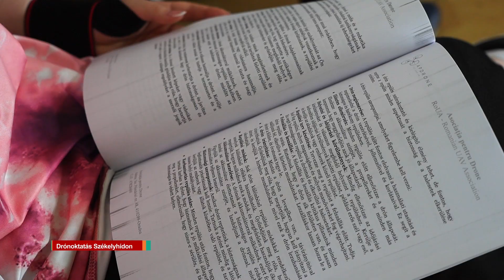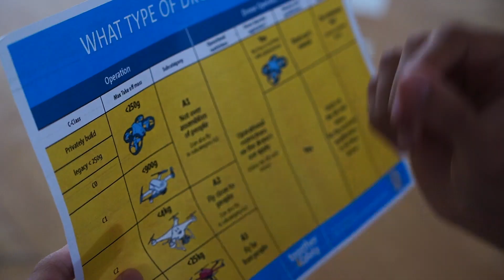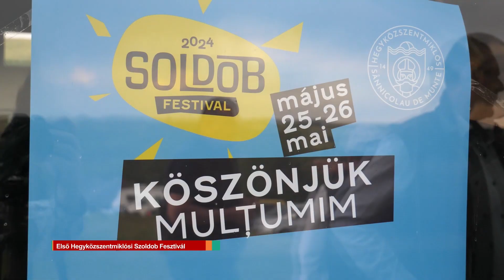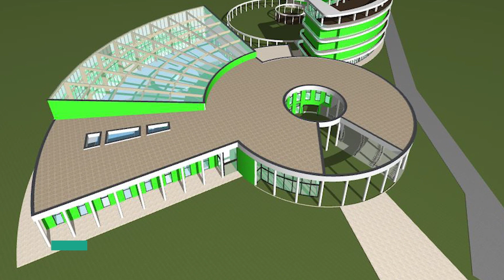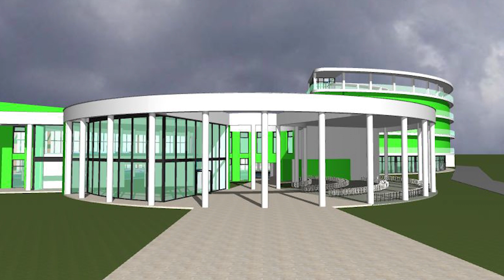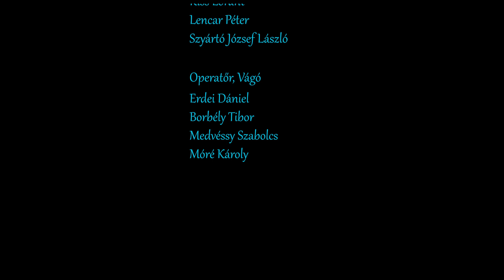Ér TV – 567. adás – 2024. 06. 03.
Kedves Nézőink! E heti adásunkban beszámolunk a Petőfi Sándor Elméleti Líceum diákjai számára szervezett drónkezelési tanfolyamról, a hegyközszentmiklósi Soldob fesztiválról, a székelyhídi aquapark építéséről és Dr. Papp László Debrecen város polgármesterének székelyhídi látogatásáról. Adásunk második felében Péterfy Borival készült vodcastünket láthatják.

Chapters:
0:00 Intro
0:35 Drónoktatás Székelyhídon
3:56 Első Hegyközszentmiklósi Szoldob Fesztivál
6:59 Aquaparkkal fog gazdagodni Székelyhíd
9:08 Székelyhídon járt Debrecen város polgármestere
11:24 Elkészült a Nagykágyai játszótér
12:14 Reklám
12:46 Vodcast - Péterfy Bori